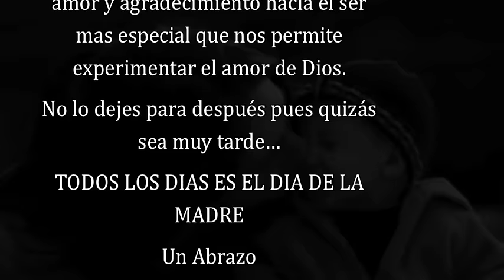Dia de las Madres. Madre para Ti - Ivan Diaz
Javier Ivan Diaz is a singer, songwriter, composer, and choral conductor graduated from Florida Atlantic University with a bachelor in commercial Music and masters in Choral Conducting. He also studied at the Pontifical Xaverian University in Colombia. He began his musical journey in his natal Colombia inspired and motivated by the music played at church. At the age of 12 years old Javier Ivan started to take lessons in guitar and piano, and he completed his high school education in a special music program led by the Salesian Priests at Don Bosco Center in Bogota. He became an active musician in his local catholic church. The passion for God and music inspired him to compose music for masses, and inspirational songs that have been recorded in compilation CD's and these became popular in youth groups and catholic events in Colombia.

In the year 2000 he moved to the State of Florida to finish his professional education in music sponsored by San Isidro Catholic Church in Pompano Beach where he also worked as the music director. After his bachelor graduation Javier Ivan was appointed as the music director at Saint Francis de Sales church in South Beach. Javier Ivan is a trained tenor and he has sung in opera master classes with Marcello Giordanni, Dean Peterson, Cristina Fontanelli, Manny Perez, Virginia Zeani, Dr. Patricia Fleitas, Julliard voice teachers and other American well-known singers and couches.

He also worked as the creative director at Pax Catholic Communications. He has composed, directed, and arranged music for several music ministries, christian recording artists, choral groups, and catholic bands. In 2008 Javier Ivan was scheduled to perform as a part of World Youth Day Sydney Australia. In her invitation letter to Diaz, Sister Eileen McCann, Program Coordinator said, "Javier is a highly recommended Catholic Recording Artist...In addition to a performance he will broadcast the event to listeners around the world. He also has been invited to perform in catholic conventions, music educators and choral conducting conventions in the United States and Colombia.

Javier Ivan Diaz is the genius behind the wildly popular Internet based Christian radio station "Radio Paz Musical" based in Miami, Florida It is a part of the Pax Catholic Communications family and recently celebrated its third year anniversary boasting thousands of monthly listeners from around the world.
Javier Ivan has recorded five productions and soon will release a new contemporary catholic album. He is a happily married man and a proud parent. For more information or to contact Javier Ivan Diaz, go

Espere muy pronto el primer sencillo de nuevo Album "Brilla" Junio 2011